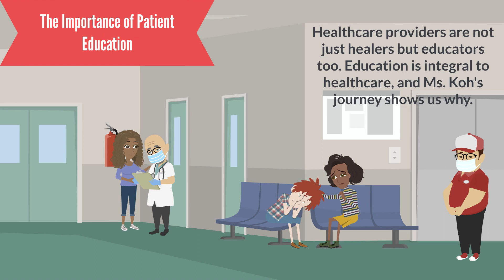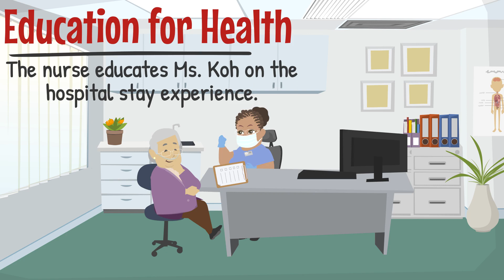The Importance of Patient Education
Patient education is an essential component of healthcare. It empowers patients to take an active role in their care and recovery. By educating patients like Ms. Koh, healthcare providers help them understand their health conditions and treatment plans and enable them to make informed decisions and adhere to care plans. Understanding the unique needs and conditions of each patient is crucial for effective education. For Ms. Koh, education about her knee replacement surgery, the rehabilitation process, and ongoing care is crucial. This understanding allows her to participate actively in her recovery, reducing anxiety and promoting positive outcomes. Watch the video to understand the importance of patient education.